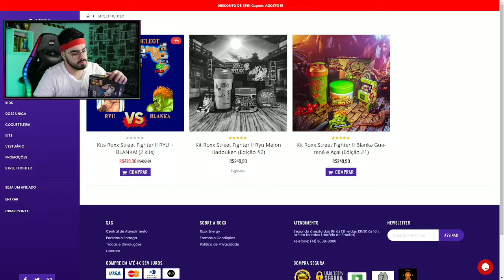FIZ ENERGÉTICO DE MELÃO COM LEITE! | ROXX STREET FIGHTER II RYU MELON HADOUKEN | ‹ Rafa Nunes ›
⚡RAFA NUNES CANAL 2 (RESERVA)⚡